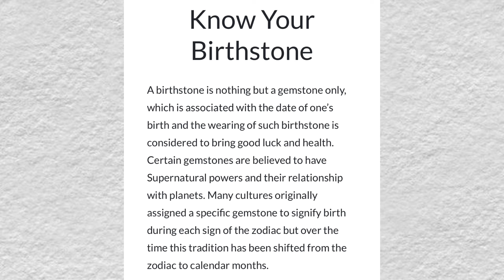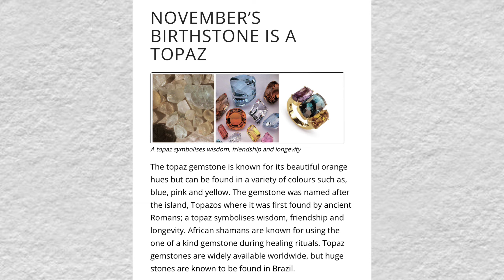How to know your birthstone | how to get your birthstone | what is your birthstone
Hello everyone,

In this video I have shown how to know your birthstone and what it says about you.

✔️ TUTORIAL INCLUDES :

How to Find Your Birthstone: A Complete Guide
The History and Meaning of Birthstones
Birthstone Jewelry Ideas and Trends
Unique Facts About Each Birthstone
How to Choose the Right Birthstone for You
Birthstone Myths and Legends Explained
Birthstone Compatibility: What Your Birthstone Says About You
DIY Birthstone Crafts and Gift Ideas
Celebrity Birthstones: Who Wears What?
Birthstone Colors and Their Significance

📸 PHOTOS USED

#️⃣ HELPING TAGS